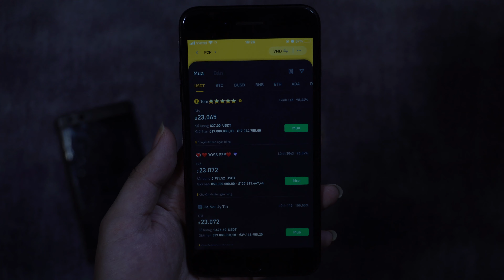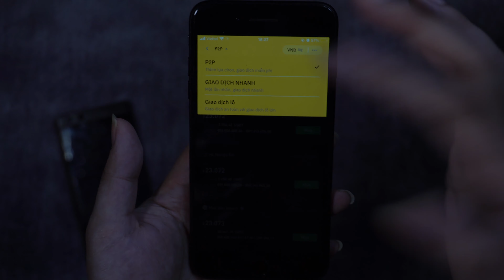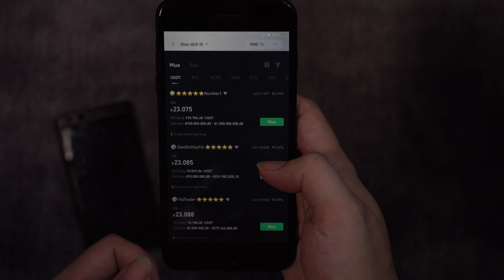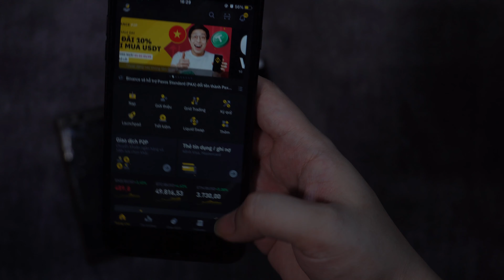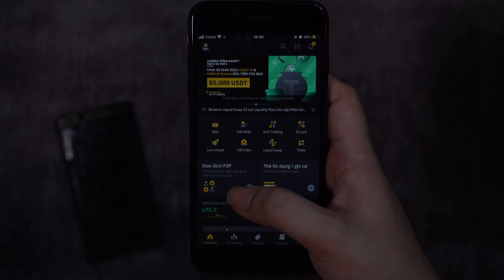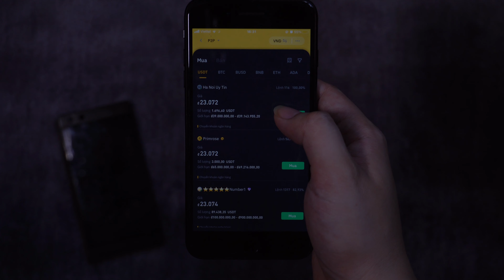2.9 Binance khuyến mại 10% P2P | giải thích rõ hơn hoạt động P2P trong Binance kiếm tiền hiệu quả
Kênh thảo luận telegram, để vào kênh các bạn click quảng cáo ủng hộ mình nhé